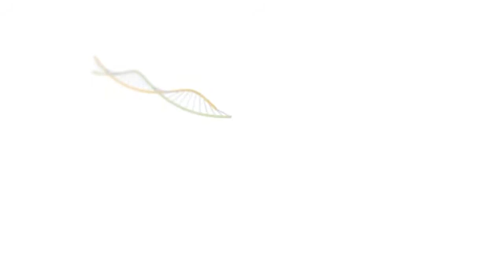New treatment for critically ill COVID-19 patients with sepsis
It’s a human protein called annexin A5, and it’s being studied as a potential therapy for COVID-19 patients with sepsis.  Annexin A5 is a protein produced inside the human body with unique anti-coagulation (preventing blood clots) and anti-inflammatory properties that could help in the fight against sepsis.
Clinical trials have begun, with the hopes of enrolling 60 patients.